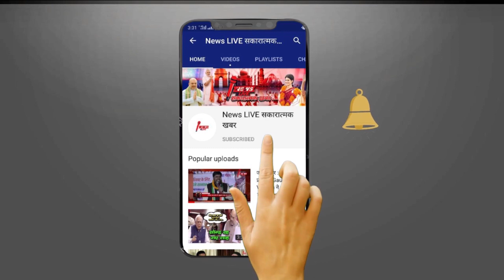बाहुबली Mukhtar को UP में सताया डर बोले - 15 जवानों की टुकड़ी, बुलेटप्रूफ ऐंबुलेंस मिल जाए जज साहब